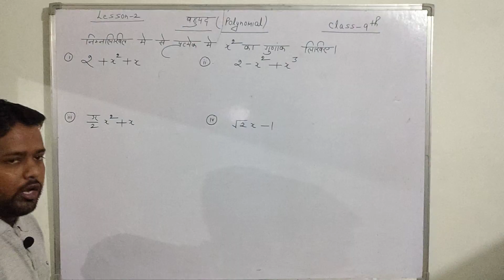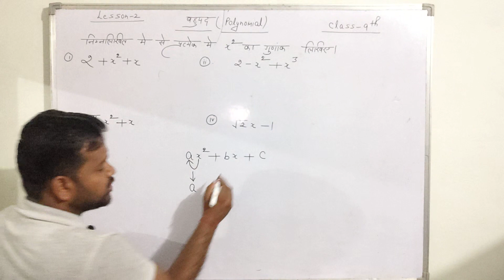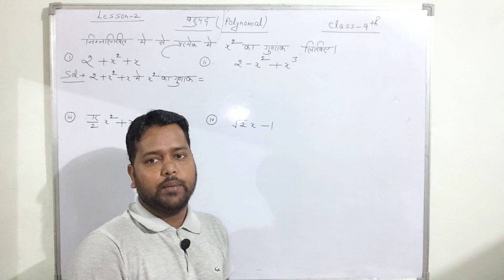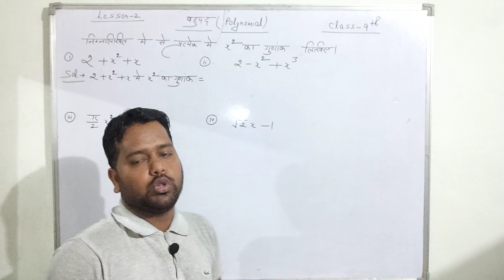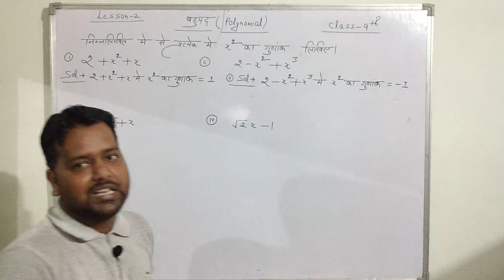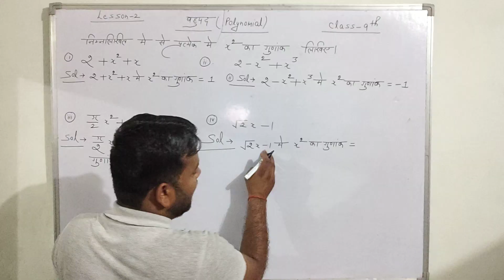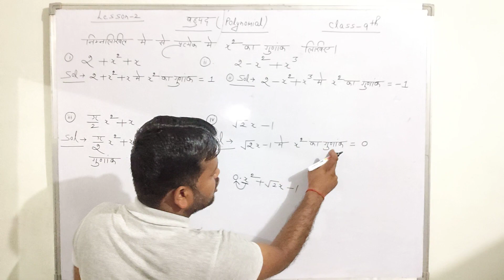Class 9th Polynomial.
R.D Classes Munderwa basti.